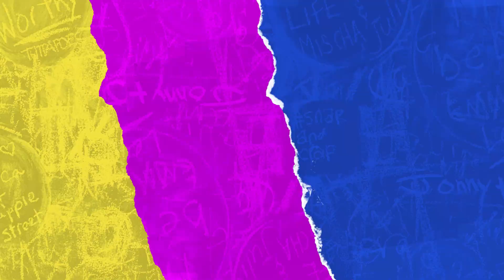Bigg Boss OTT 3 Live : Subah Subah Sana Makbul Ne Hila Dala Pura Ghar ?